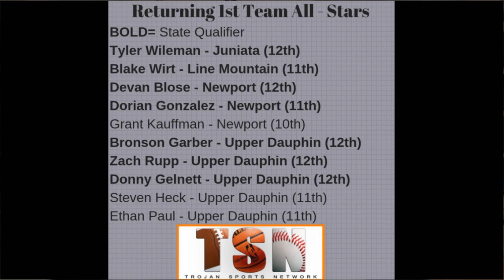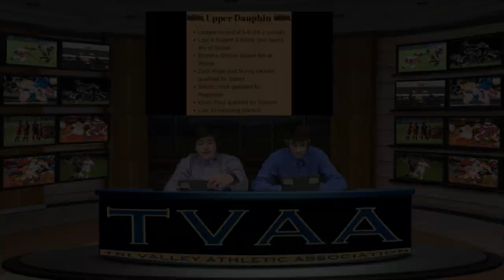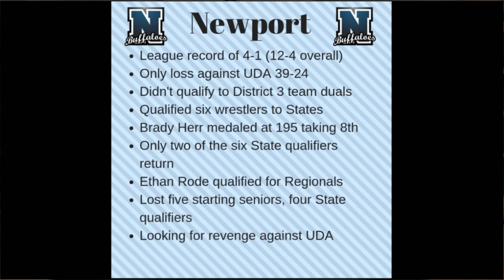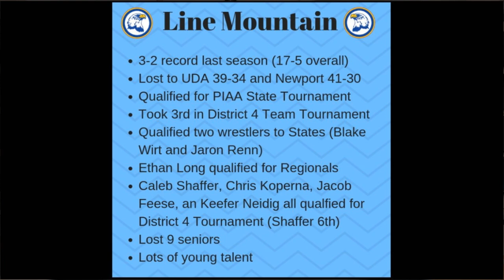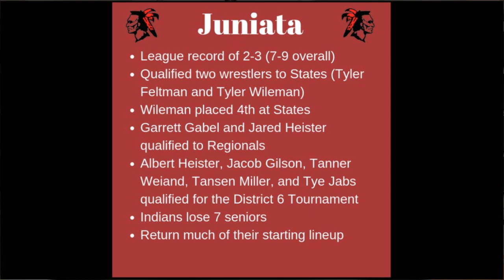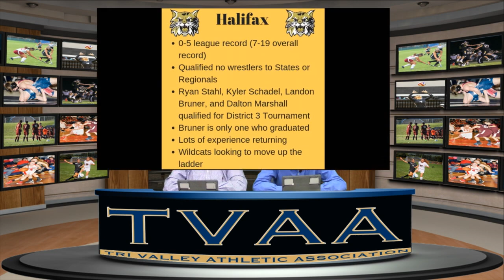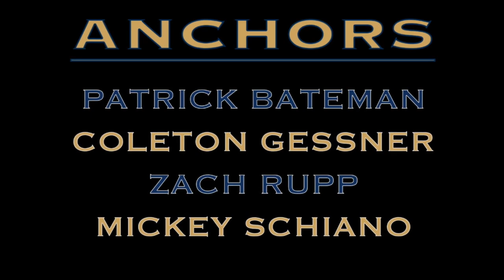TVAA Sports Roundup Episode IV